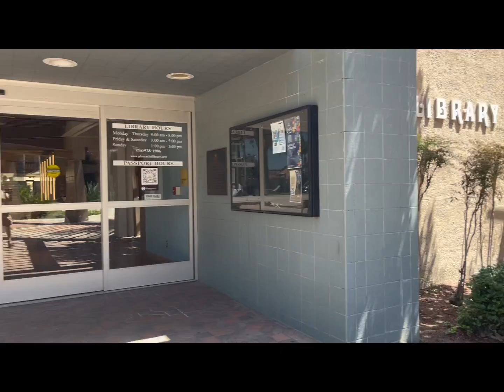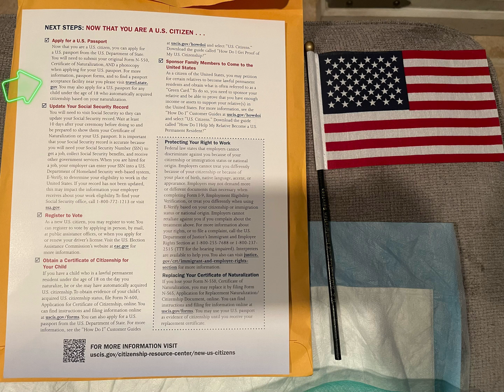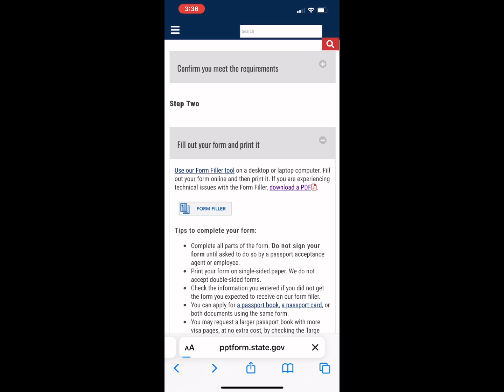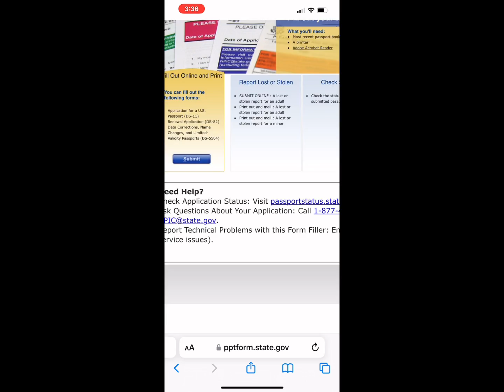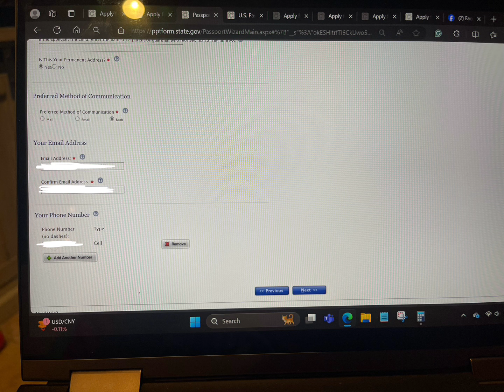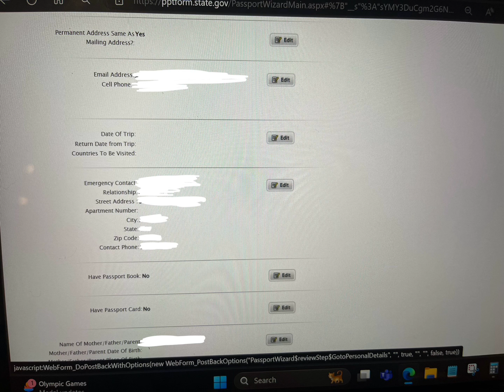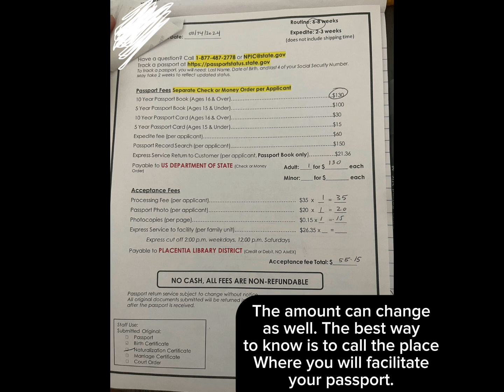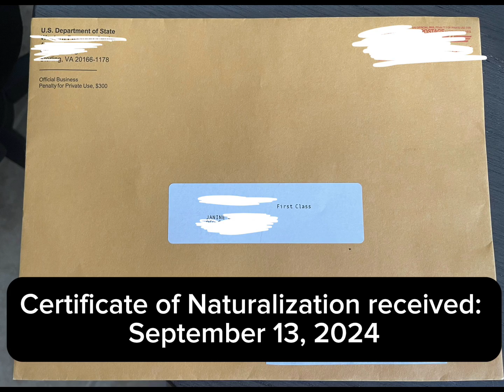Application for US Passport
How to apply for a US passport❔Watch the whole video. 😊

If the Video is Blurred just adjust the quality on your settings. :)

➡️Check the nearest facility that will facilitate your passport.

Don’t forget to bring:
⚫️Passport application
⚫️Original Certificate of Naturalization
⚫️Xerox copy of Certificate of Naturalization
⚫️Bring another valid ID ( I did bring my state ID)
⚫️Xerox copy of your Valid ID
⚫️Check with the amount of fee (I don’t own the check so my husband need to put my full name and date of birth on the memo)

➡️You will also pay other fees, in other words save atleast $200 for the passport. This application or amount is for regular processing only.

➡️Bring the original copy of your Certificate of Naturalization so you don’t have to keep going back to your house just to get things.

➡️When you make a copy/Xerox copy of your passport make it black and white not in colored.

➡️Your passport application will take 6- 8 weeks. Your passport and certificate of Naturalization will be mailed separately.

Since I asked for an update about my passport, I received an email about the status of my passport application on September 3 at 8pm saying my passport application is approved and they are now going to print my passport book and preparing to give it to me with the date when I should expect the passport. 😊

I received another email from Passport application status at 10pm saying the passport has been shipped.

PLEASE NOTE: Your new passport and supporting documents are mailed in separate packages at different times. You should expect two separate mailings: one with your new passport and one with your supporting documents.